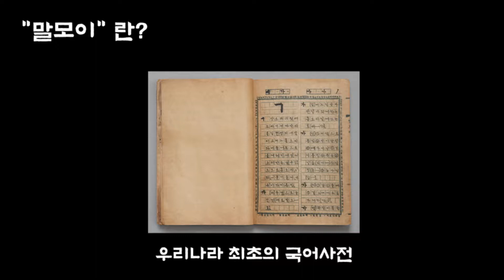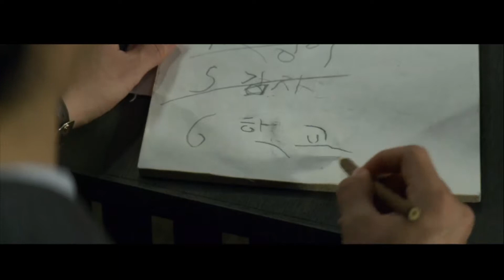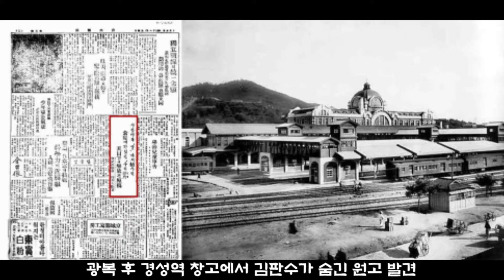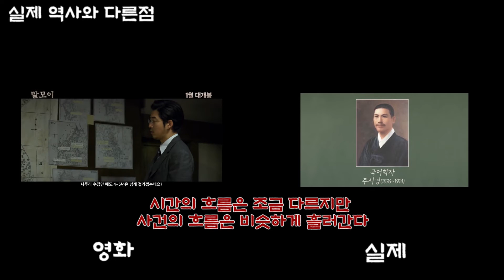웃음의 말모이~ 눈물의 말모이~ 기대하시라~~ 개봉 박!두!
안녕하세요. 영화보는 당근코 입니다 : ^ )
오늘 소개해드릴 영화는 [말모이] 입니다.
1940년 대 일제의 민족말살정책이 실행되고
일제의 눈을 피해 우리말을 지키려는 사전을 제작하려
전국의 말을 모으기 시작하는 조선어학회
과연 이들은 무사히 사전을 만들 수 있을까요?

당근코의 영상은 주2일 업로드 됩니다

오늘도 구독이벤트 진행 중이니
영상 마지막에 나오는 공지사항을 잘 읽어주시고

오늘 영상에 대한 영화 예매권 추첨 당첨자는
다음주에 업로드 할 영상 게시글에
함께 올리도록 하겠습니다.

구독 정보가 간혹 비공개로 되어있는 분들이 있는데
비공개로 설정해 두시면 제 구독자에 뜨지 않기 때문에
개인 정보 설정에 들어가셔서 구독 정보 비공개를
공개로 전환하시길 바랍니다 : ^ )